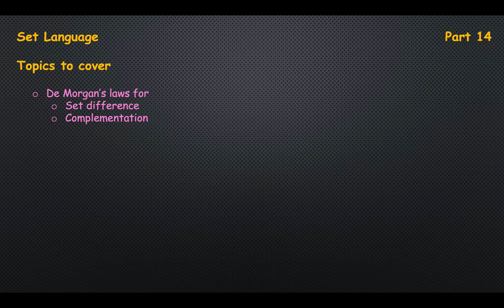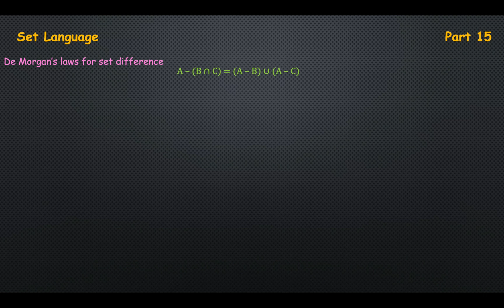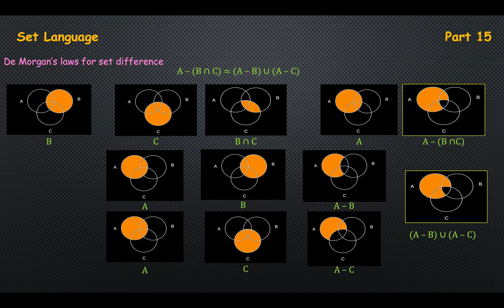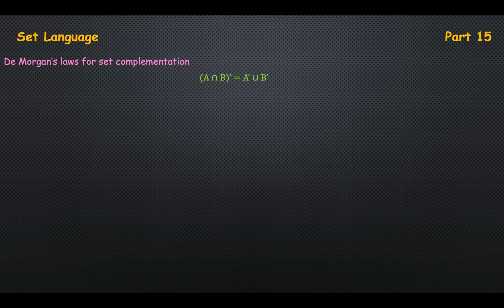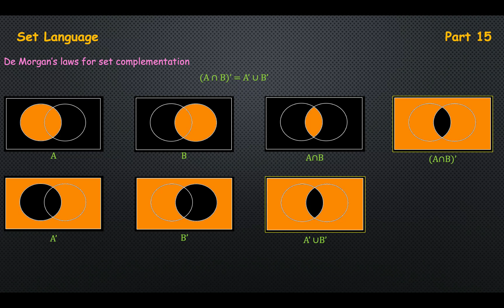De Morgan's Law for Set Difference and Set Complementation | Part 15 | Set Language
This is the continuation of the math concepts on Set Language. It covers the following topic in "De Morgans law".
1. De Morgan’s laws for Set difference
2. De Morgan’s laws for Complementation